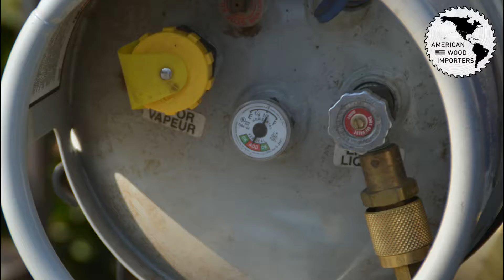Presentation business video - American Wood Importers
It's more prudent now than ever before to showcase your business with video, here is an example of a presentation video showcasing main product line.

We assist Startups, Businesses, and Executives with proven techniques and processes to expand their companies and increase net profits. Our services include but not limited to:

🔹 Business development
🔹 Consulting
🔹 Qualified lead generation
🔹 Procedure planning
🔹 Email marketing
🔹 Direct mail

When you choose, Expand My Business, you are hiring a dedicated team with decades of global experience.

Our proven strategies focus on:

🔹 Reducing operational costs
🔹 Increasing business
🔹 Providing a continuous revenue stream
🔹 Increasing net profitability

Join us on facebook, Instagram, Twitter and LinkedIn username: @expandmybix